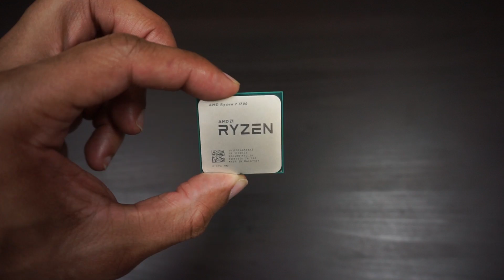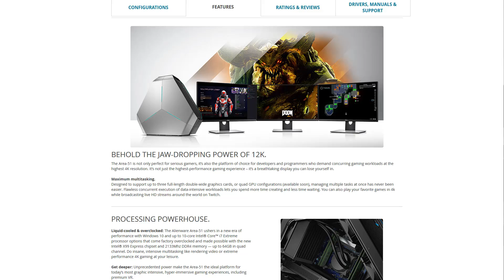Ryzen 7 AM4 Mini-ITX PC Build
The Ryzen platform is still fairly young. We finally have a mini-itx motherboard with an AM4 socket. This Ryzen 7 build features some unique components that I think you will really like.

-- Parts List --
Ryzen 7 1700
Intel 600p NVMe SSD
Corsair Vengeance 32GB RAM
EVGA 500W PSU